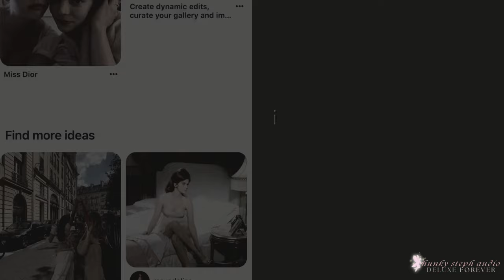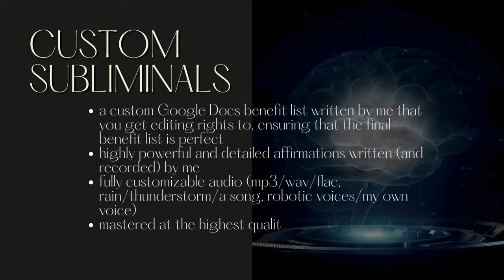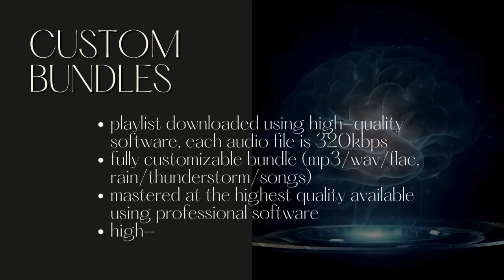her royal highness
who doesn't want to be treated like royalty? who doesn't want to enjoy the finer luxuries in life? this subliminal is going to give a ROYAL GLOW. the affirmations were carefully written so that you exude grace, dignity and abundance just like a member of the royal family.

use it with caution, it's very powerful & made with my own voice as usual. enjoy!!! 💗

- you are a royal, exquisite and perfect work of art and you know it
- you always look photogenic/videogenic
- your beauty is unforgettable, haunting, incredible, unpredictable, magical, and out of this world
- always look unbelievably gorgeous, perfect, mysterious, mythical, mystical, and picture-perfect
- always live a divine life of absolute luxury, pleasure, beauty, ease, comfort, and excessive wealth
- people always treat you like royalty- always embody all of the attributes of royalty (charity, compassion, beauty, strength, dignity, confidence, poise, dignity, perfect manners, elegance, refinement)
- always have the house, clothes, cars, jewelry, assets, and bank accounts of royalty

𝟏. listen at a moderate volume, preferably 30-40%
𝟐. you can multi-task while listening
𝟑. do not force yourself to listen daily
𝟒. detach and know you are deserving of total, permanent results

𝟏. are made exclusively with my own voice, no robotic voices
𝟐. are extremely high quality (either 320kbps mp3, wav or flac)
𝟑. contain highly powerful affirmations at present tense, without negations
𝟒. do not contain binaurals or frequencies, unless noted in the title
𝟓. results are permanent, safe and instant
𝟔. they are infused with positive energy (call it reiki if you want) and with love, from one human to another